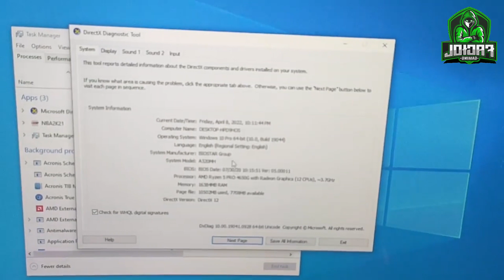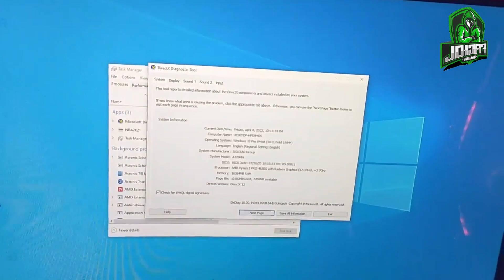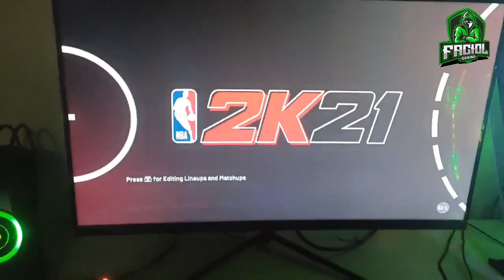NBA2K21 with AMD Ryzen 5 Pro 4650G with RX Vega 7 IGPU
NBA2K21 RUNNING ON WARMACHINE WITH MINIMAL SPECS:
RYZEN 5 4650G
16GB DDR4
RX VEGA 7 IGPU